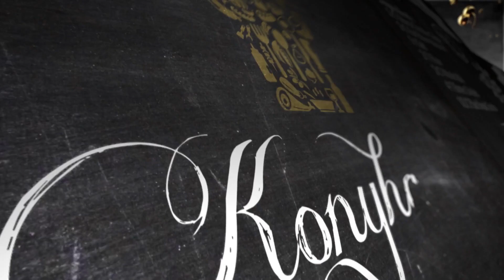A Konyhafőnök VIP | November 15-től | Minden Hétköznap | 20:10 | RTL Klub